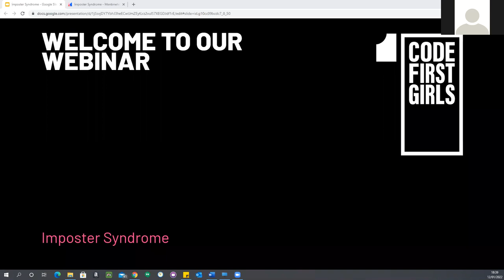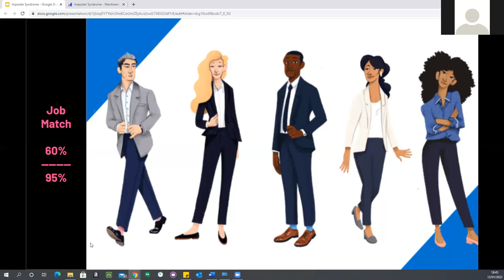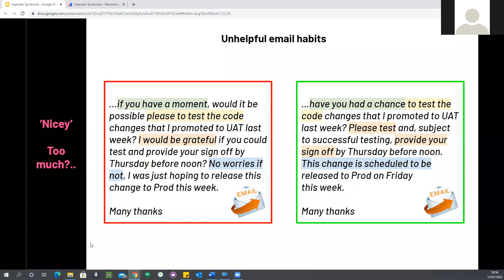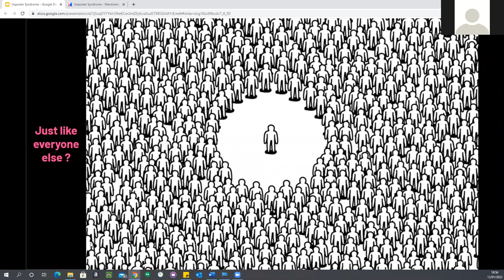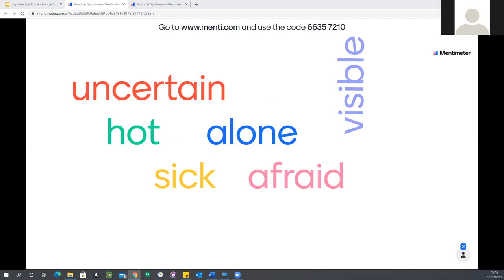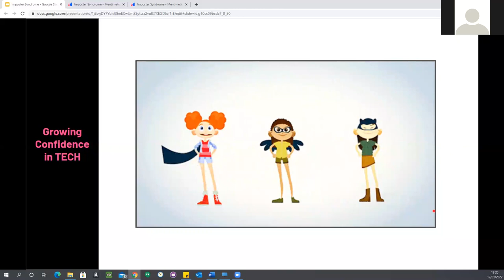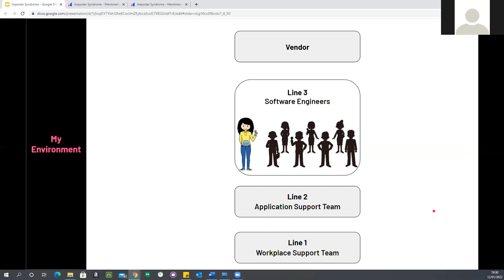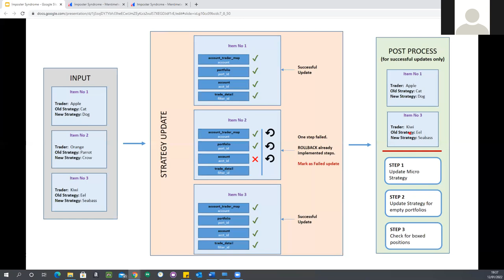How to Overcome Imposter Syndrome, with GCHQ | CFG MOOCs | Code First Girls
"Is the feeling of impostor syndrome holding you back? 😮
Impostor syndrome is an experience almost everyone goes through at some point in their professional lives. Even the top cryptographers and engineers at GCHQ suffer from impostor syndrome sometimes. But there are many ways we can elevate this feeling, and one of those solutions is to talk about it.

We've put together this MOOC with the team at GCHQ to share their experiences and methods to overcome this crippling challenge.

Code First Girls is transforming tech by providing the skills, confidence, and inspiration for women to become kick-ass developers, data whizzes, and future tech leaders. We are here to drive real change in tech and rewrite history.